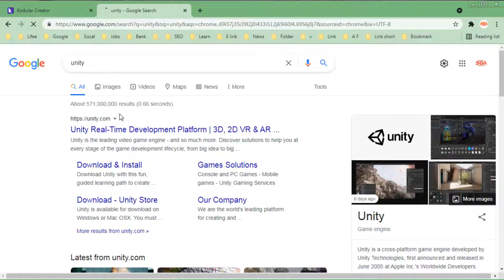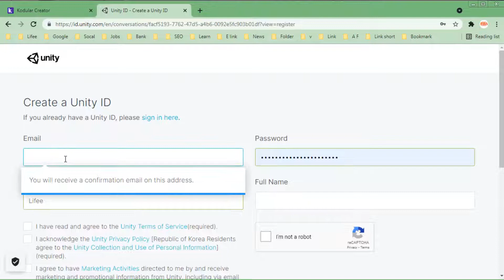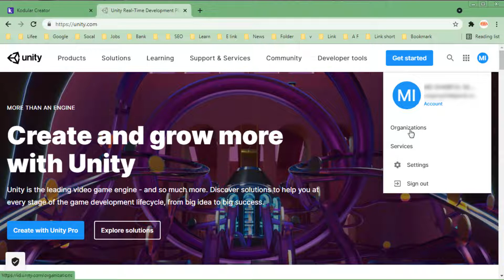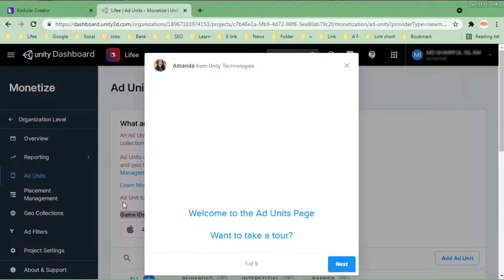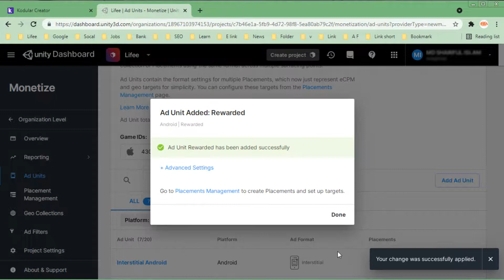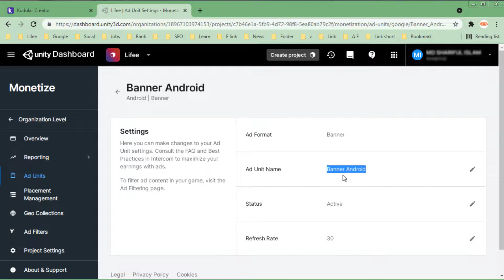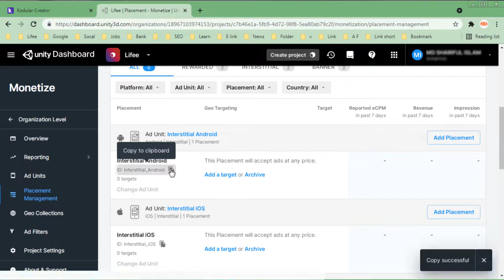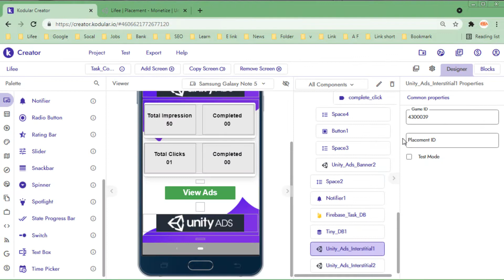How to Create Unity Ads Account | Unity Ads ID or Games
Hello Guys, Welcome to Lifee Community...
The world’s leading platform for real-time content creation. Everything you need to succeed
Unity is so much more than the world’s best real-time development platform – it’s also a robust ecosystem designed to enable your success. Join our dynamic community of creators so you can tap into what you need to achieve your vision.

Unity Learn
Advance your Unity skills with live sessions and over 750 hours of on-demand learning content designed for creators at every skill level.

Asset Store
Jump-start your project and get to the finish line faster with an ever-growing catalog of free and paid assets and tools.

Documentation
Get up to speed on Unity features and workflows, and find out how to create and use scripts, with our thorough, well-organized documentation.

Gaming Services
Everything you need to build, manage and grow your game. Take your game to the next level with battle-tested services for every stage of the development lifecycle.